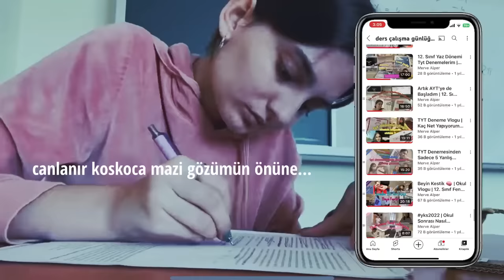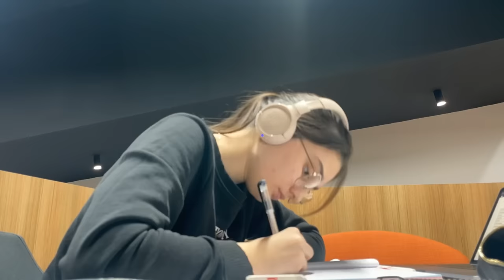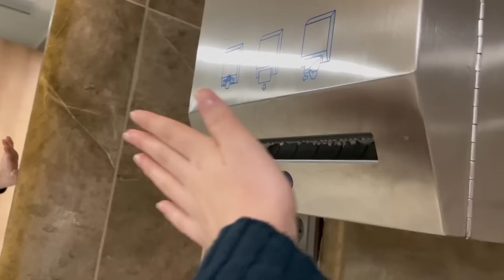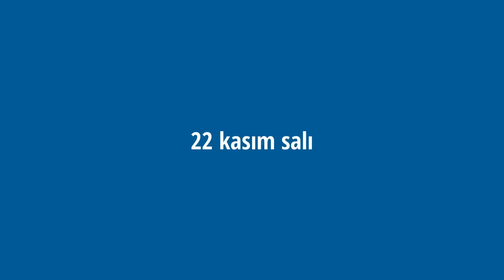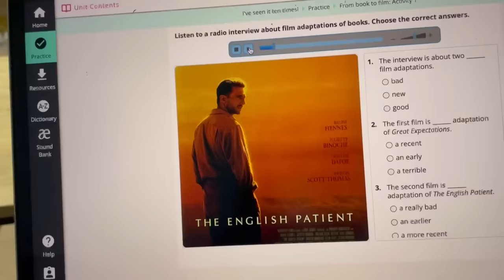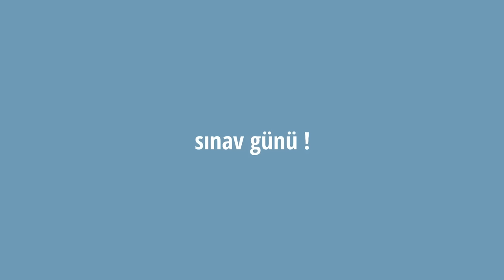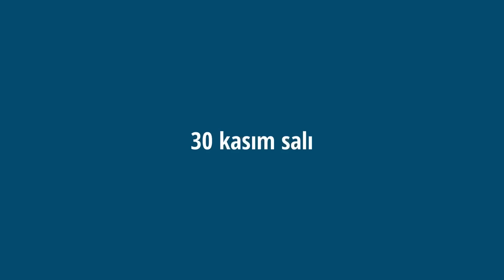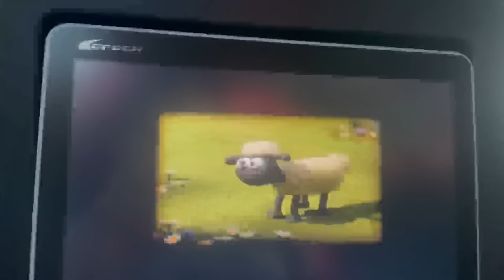Final Haftası | Üniversite Dump